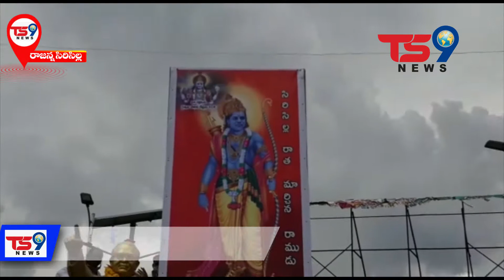నూతన రెవెన్యూ చట్టం తీసుకొచ్చినందుకు హర్షాన్ని తెలుపుతూ సిరిసిల్లలో రైతులు చేపట్టిన భారీ ర్యాలీ